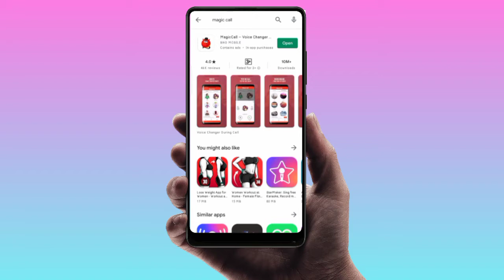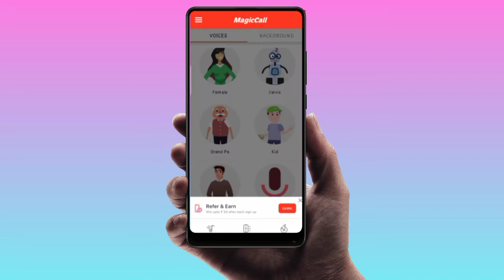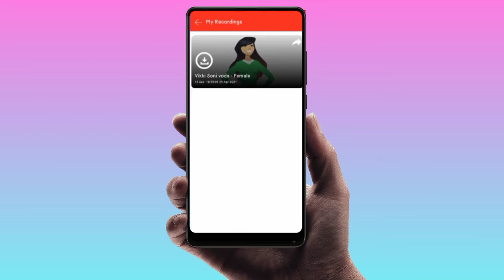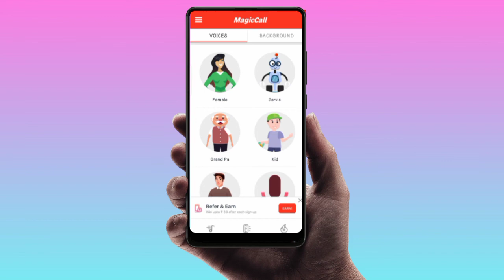Best voice changer app during call | How to change voice call male to female ???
👉UP Gram Panchayat Chunav 2021 | up new voter list 2021 | up voter list kaise download karein ?
👉UP Panchayat Election 2021 | कौन है आपके ग्रामसभा का BLO ? | यूपी पंचायत चुनाव 2021 | BLO List
प्रधानी , जिला पंचायत सदस्य व BDC का चुनाव कैसे होता है?
👉UP Panchayat Chunav 2021 | ECI new update on पंचायत चुनाव 2021 | ये कागज पूरे होने चाहिए नए नियम से

2:-Facebook
Coming soon
4:- Whatsapp
5- Instagram
I'm on Instagram as @ajaykrbsingh. Install the app to follow my photos and videos.